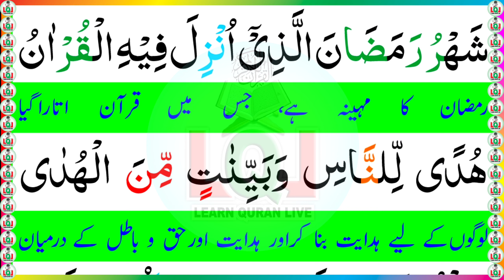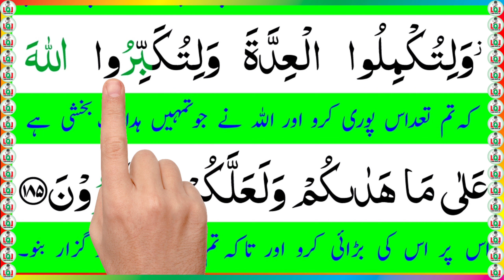Surah Al-Baqarah Ayat 185 || Sharu Ramazanal lazi inzila fe hil Qur'an || Ruza ka hukum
Ramzan 2022 comming